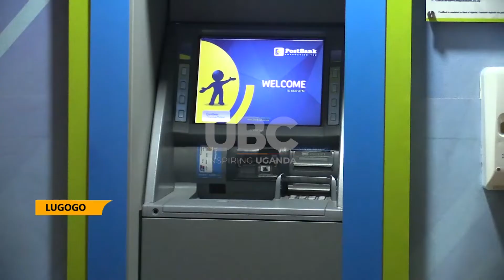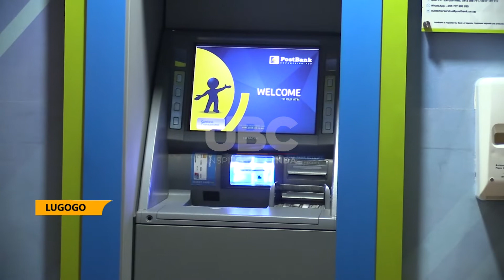Better financial services - Post bank launches smart ATMs at all it's branches.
The ministry of Finance and economic Development has pledged more support to the implementation of the National Payments system Act of 2020 to facilitate Uganda’s dream of having a cashless economy.
The minister of state for Finance in charge of general duties, Henry Musasizi, points out that this will hasten the Country’s financial inclusion strategy.